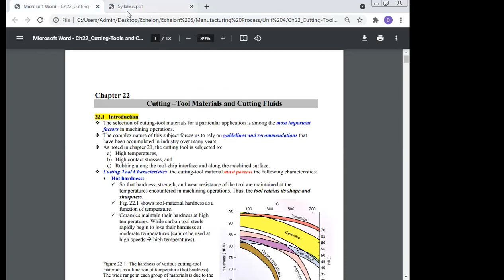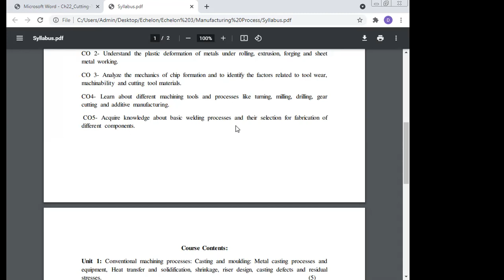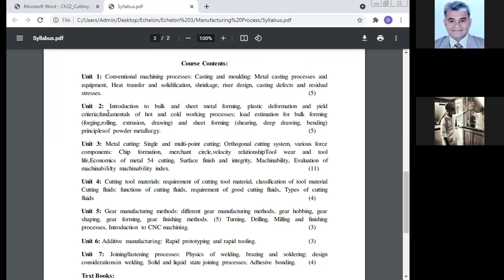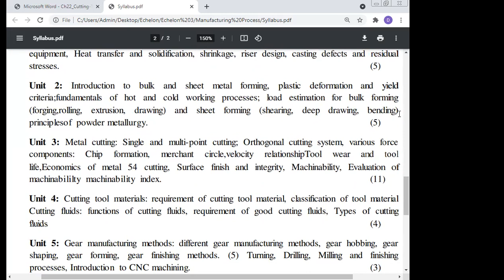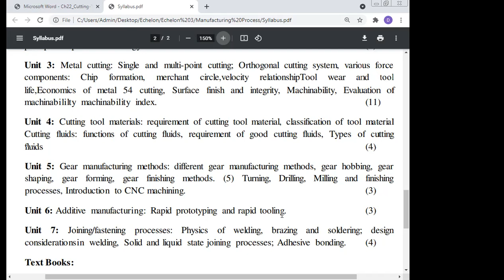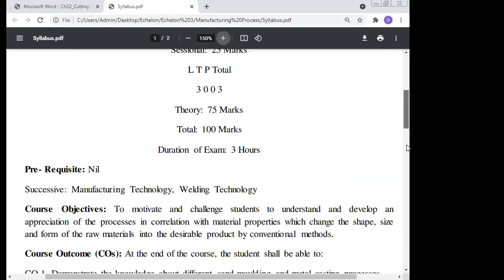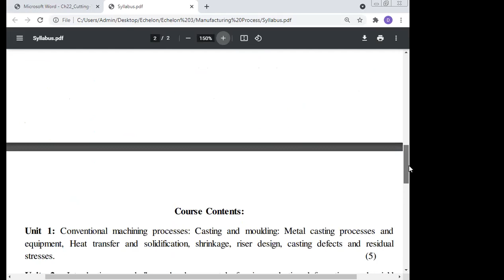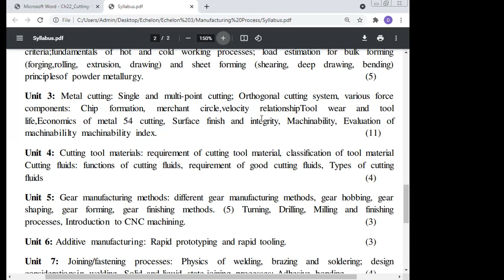Syllabus Manufacturing Process, Date 6 4 2021, Manufacturing Process, Professor Dr Manoj Kumar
Echelon Institute of Technology Faridabad, Haryana, India.

Best Research Paper Awards: 10
International Journals: 68
Journals of India: 14
International Conferences: 24
National Conferences: 16
Chapters of Book: 20
Case Study: 33

International Conferences: 24
National Conferences: 16
Books: 9
Case Studies: 38

Editorial Board
1. Editor-in Chief: International Journal of Science, Technology & Management
1. Journal of Experimental & Theoretical Artificial Intelligence
2. International Journal of Mathematical Programming
3. International Journal of Outsourcing
4. International Journal of Asian Business and Information Management
5. International Journal of Fuzzy System Applications
6. International Journal of Applied Industrial Engineering
7. International Journal of Applied Behavioral Economics
8. International Journal of Productivity Management and Assessment Technologies
9. International Journal of Managing Value and Supply Chain
10. Frontiers of Marketing Research
11. Frontiers of Accounting and Finance
12. European Journal of Economic and Business
13. International Journal of Physical Distribution and Logistics Management
14. International Journal of Production Economics
15. International Journal of Integrated Supply Management
16. Advances in Industrial Engineering and Management
17. Served as a Reviewer for the International Conference on Industrial Engineering and Operations Management (IEOM), Hyatt Regency, United Arab Emirates, March 03-05, 2015.
18.   International Journal of Human Resource Management.
19. Environmental Quality: An International Journal

Address 1:
House Number: 87A, RZI -Block,
West Sagarpur,
New Delhi - 110046,
India.